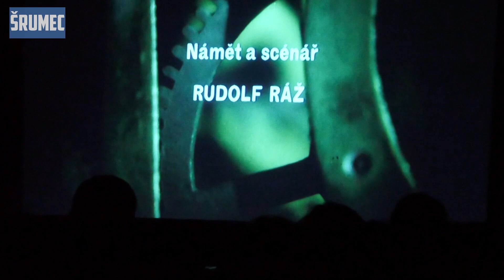Ondřej Vetchý o herectví i rovnováze světa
Ondřej Vetchý v Husinci
Husinecké křeslo pro hosta, 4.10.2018
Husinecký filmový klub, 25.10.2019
Pohlazení, víra, naděje... Děkujeme, pane Vetchý.